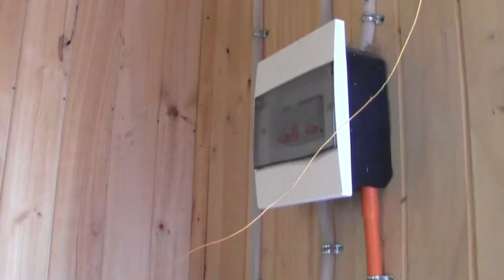Familia Mapuche De Los Álamos Obtiene Luz Eléctrica Solar Gracias A Proyecto De Conadi